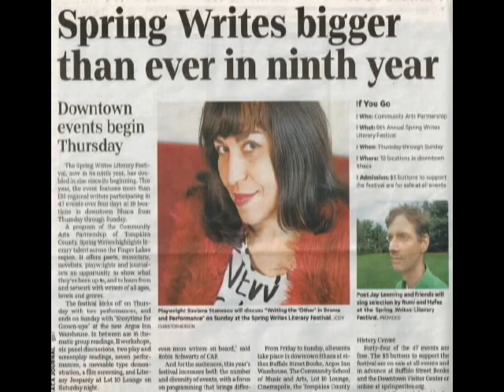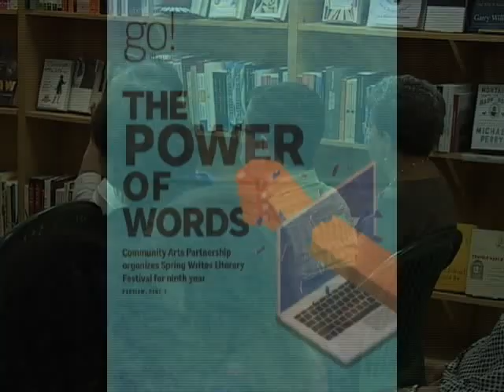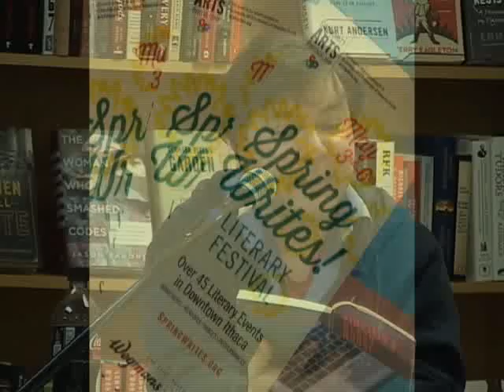A Reading by Jacob M. Appel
Jacob M. Appel reads from his work during the 2018 Spring Writes Literary Arts Festival at Buffalo Street Books in Ithaca, NY on May 5, 2018. This program premiered on the Public Access Television Channel at the PEGASYS Community Media Center in Ithaca NY as part of the series Over the Shoulder.